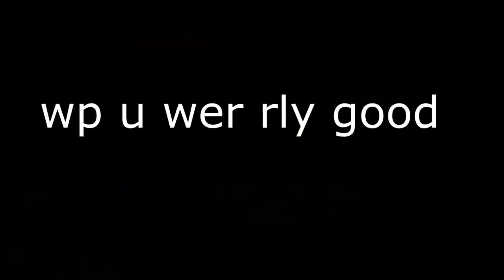"Teamers in bsg" - a documentary by turp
fak teamers we can stand up and fight em 2gethur
Enjoy! :D